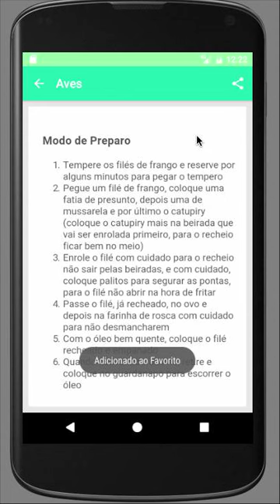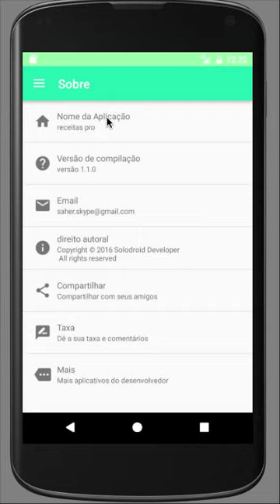receitas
A culinaria do Brasil é receitas Brigadeiro fruto de uma mistura de ingredientes europeus, indigenas e africanos.[1] Muitas das técnicas de preparo e ingredientes sao de origem indigena, tendo sofrido adaptaçoes por parte dos escravos e dos portugueses. Esses faziam adaptaçoes dos seus pratos tipicos substituindo os ingredientes que faltassem por correspondentes locais. A feijoada, prato tipico do pais,brigadeiro é um exemplo disso.[2]pudim Os escravos trazidos ao Brasil desde fins do século XVI, somaram à culinaria nacional elementos como o azeite-de-dendê e o cuscuz. As levas de imigrantes recebidas pelo pais entre os séculos XIX e XX, vindos em grande namero da Europa, trouxeram algumas novidades ao cardapio nacional e concomitantemente fortaleceu o consumo de diversos ingredientes.bolo de cenoura A alimentaçao diaria, feita em três refeiçaes, envolve o consumo de café-com-leite, pao, frutas, bolos e doces, no café da manh?, feij?o com arroz no almoço, refeiç?o b?sica do brasileiro, aos quais s?o somados, por vezes, o macarr?o, a carne, a salada e a batata e, no jantar, sopas e também as v?rias comidas regionais.Brigadeiro As bebidas destiladas foram trazidas pelos portugueses ou, como a cachaça, fabricadas na terra. O vinho é também muito consumido, por vezes somado à agua e açucar, na conhecida sangria. A cerveja por sua vez começou a ser consumida em fins do século XVIII e é hoje uma das bebidas alcoalicas mais comuns.Bolinho de chuva As culinarias mais visaveis pertencem aos estados de Minas Gerais e Bahia, sendo estas conhecidas em todo territario brasileiro, e até homenageadas em feiras gastronômicas da Europa.Bolinho de chuva **Bolos e tortas doceBolo prestígio Bombocado de fubá Bolo de chocolate molhadinho Torta mousse de maracujá Bolinho de limão com cobertura de leite condensado Bolo de travessa napolitano Bolo simples Bolo mousse de chocolate Fatias húngaras Bolo de abacaxi com creme Bolo de cenoura com calda de chocolate que derrete na boca Bolo pega marido Bolo de maracujá fofinho Bolo pudim Mousse de limão rápido Torta alemã (fácil, simples e deliciosa) Bolo de Laranja com Casca Bolo de banana e aveia ** Saladas, molhos e aMaionese temperada de lanchonete Feijão tropeiro receitas salgadas Molho de alho caseiro Batata ao forno Pavê de bis Pimenta em conserva Abobrinha refogada, simples e saborosa Cuscuz de sardinha Maionese com ovo cozido Tempero fácil para todos os tipos de comidas do Marcelo Patê fácil ***Peixes e frutos do m Bacalhau 7 mares Tilápia assada no forno Filé de peixe assado Quindim família Caldeirada de frutos do mar Paella Valenciana Bolinho de peixe Cação ao Leite de Coco Picante Atum ao forno com batatas gratinadas Peixe na moranga Moqueca de peixe fácil Filé de peixe empanado (crocante) Peixe ao molho **Aves Filé de frango ao molho de laranja e gengibre Coxa de frango assada com batatas Papelote de frango com legumes Peito de frango ao creme Tender ao molho salgado Coxinha da asa suculenta Frango com maionese Frango desfiado bem temperado rápido, fácil e gostoso Frango cremoso com batata Coração de frango (coraçãozinho de galinha) para churrasco do Luizão Frango de panela de pressão sem água **Carnes Costela com batata de pressão Linguiça calabresa com batata Linguiça caseira Carne ao molho com batata Linguiça ao forno com batatas Carne moída recheada, assada no forno Bife acebolado com molho de maionese Fígado frito, acebolado Vaca atolada Dobradinha **Sopas Caldo verde Sopa de legumes para emagrecer Canja de frango e legumes Caldinho de mandioca Sopa de abóbora Sopa de frango com legumes e macarrão Caldo de frango com mandioca Sopa de macarrão com batata e cenoura Creme de galinha Sopa de legumes com macarrão Sopa de mandioca Sopa de macarrão Sopa de ervilha Sopa de feijão com macarrão Sopa de carne à moda da vovó Canja de galinha rápida